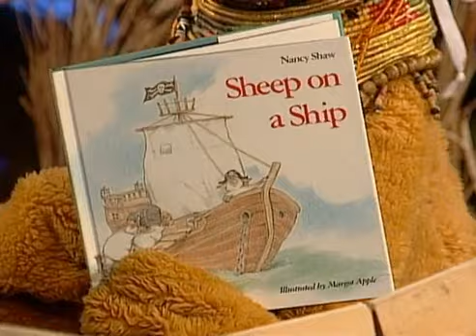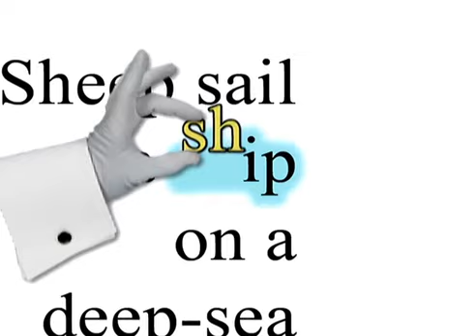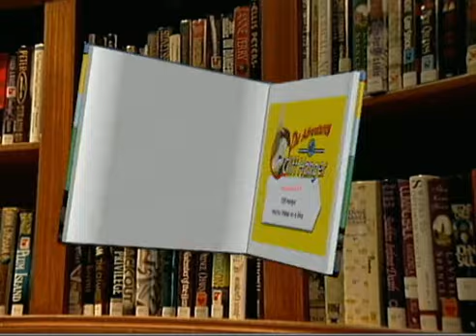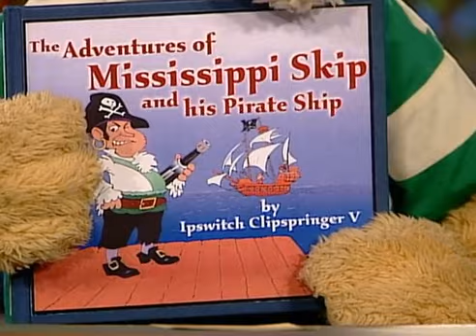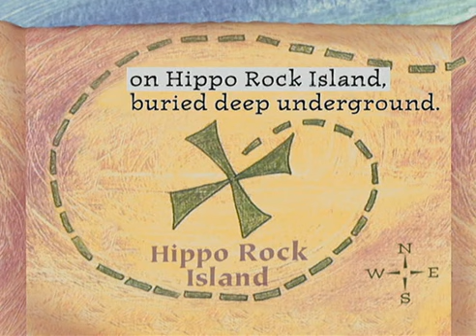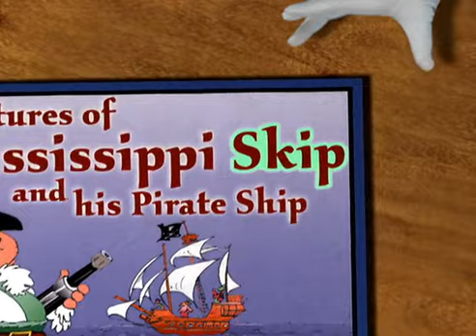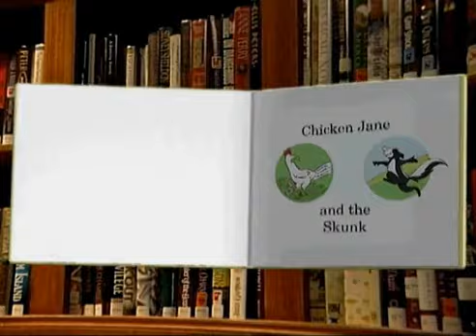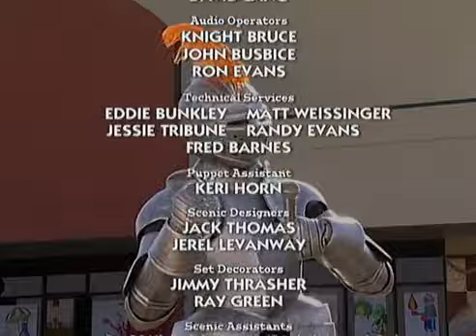Between the Lions - S06E02 - Sheep on a Ship; Mississippi Skip and his Pirate Ship (Best Quality)